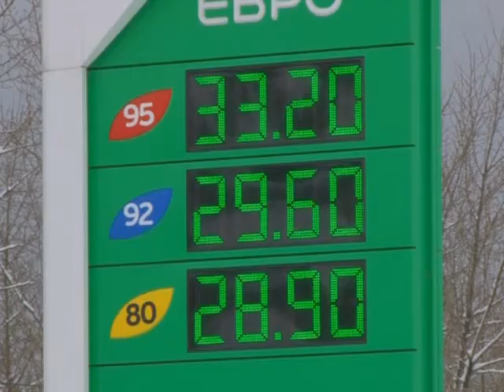Выросли цены на бензин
В ночь с 17 на 18 марта на сети автозаправочных станций «Башнефть» и «Башкирнефтепродукт» произошло первое в этом году повышение цен на бензин. Не отстают и остальные компании.